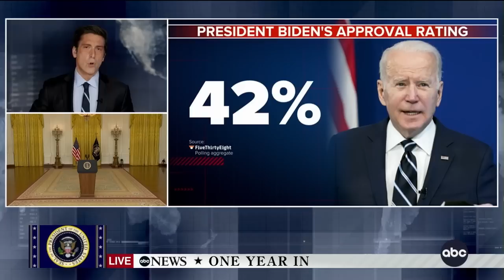Biden hosts rare press conference as he concludes first full year in office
President Biden held a nearly two-hour news conference Wednesday as he approaches the one-year anniversary of his inauguration, discussing a wide range of topics, including COVID, Russia, Ukraine and more.